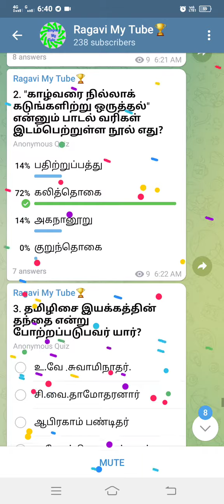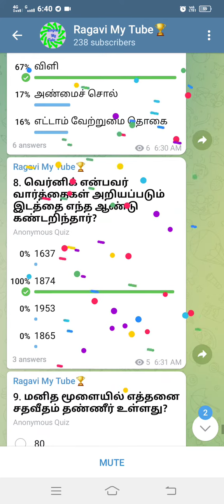தமிழ் வினா விடைகள் 🏆🍀💥